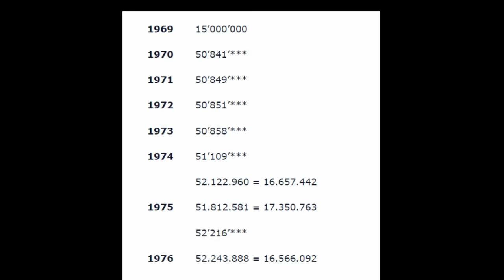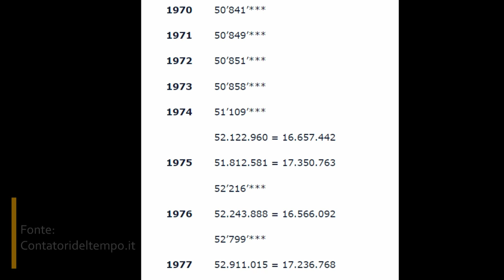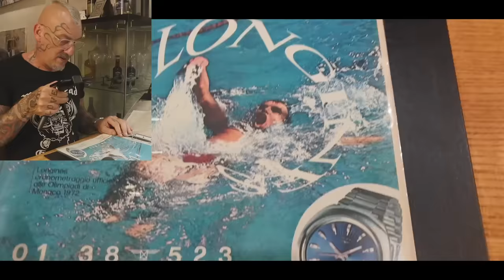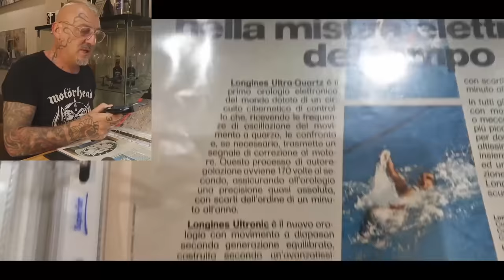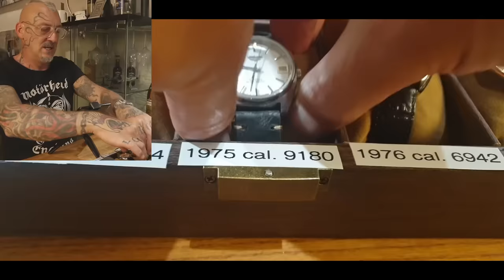Un nuovo orologio per la mia simpatica collezione...